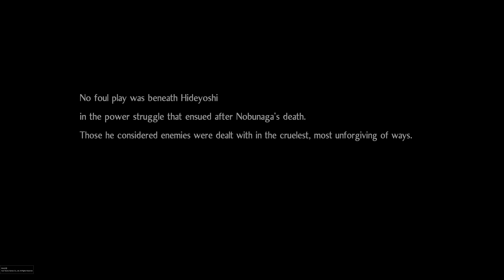لعبه Nioh 2 Remastered - Oden onepiece skin اودين تصميم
لعبه نيوه تصميم شخصيه اودين ون بيس